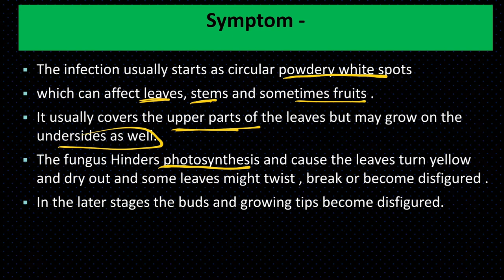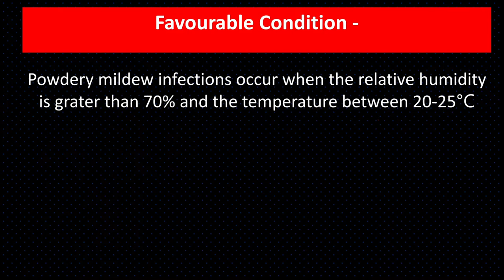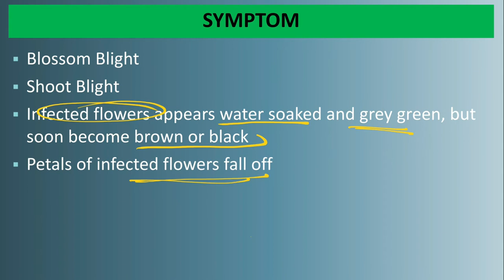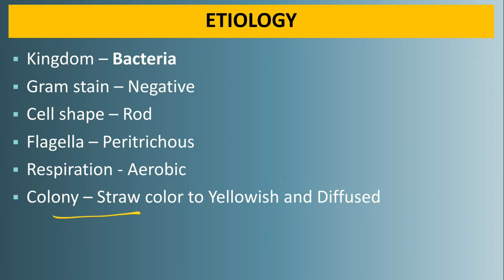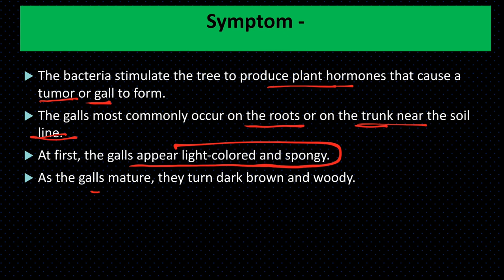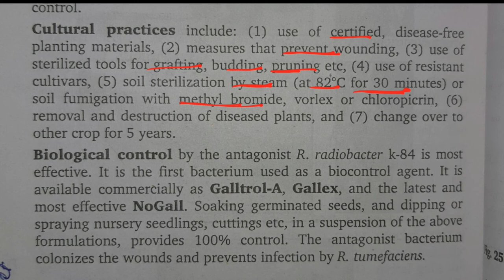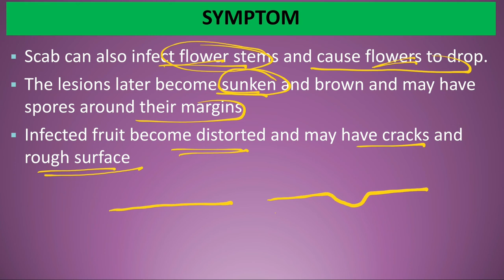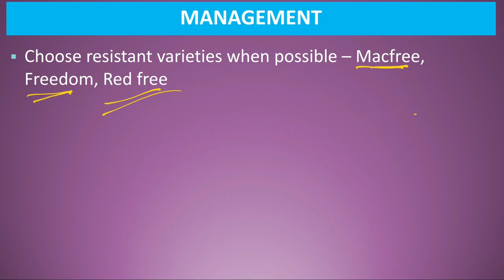Diseases of Apple | For NET, JRF, SRF CSIR, IBPS, AFO, ARS